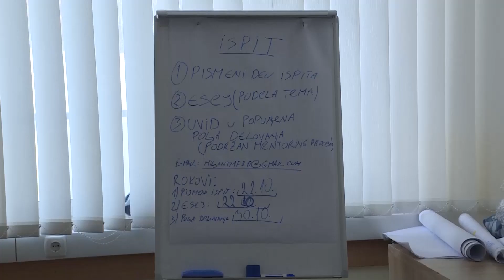Sigurna ženska kuća u Novom Brdu